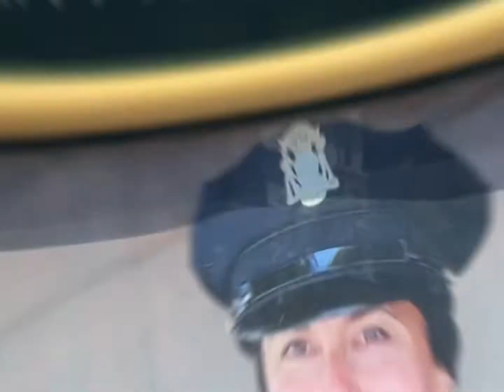著名旅游名城＂旧金山＂